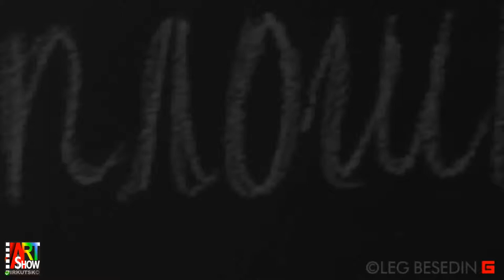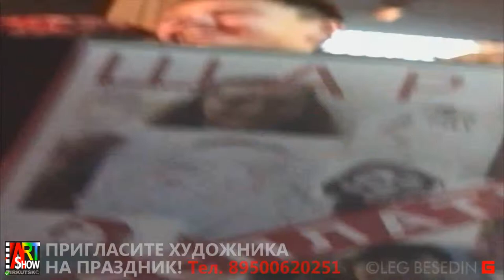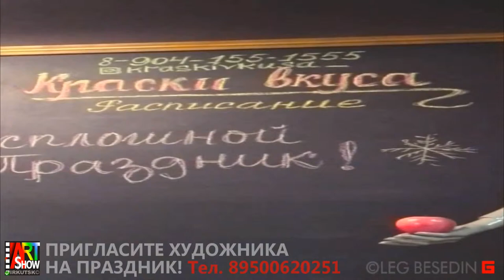Портреты и шаржи на празднике в "Краски вкуса", Олег Беседин, иркутск, 13.01 2018 г.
АРТ-ШОУ. ХУДОЖНИК НА ПРАЗДНИКЕ!
Уникальный жанр:
моментальные графические портреты и смешные шаржи с натуры на праздниках и корпоративных мероприятиях.